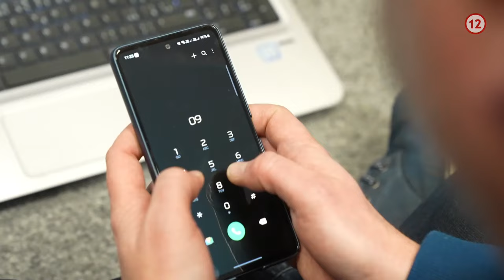Na nože - Ochutnávka - Martin hodnotí pizze z rôznych prevádzok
Martin si nechal priviezť niekoľko druhov jeho obľúbenej pochúťky. Pizza je jeho najčastejším jedlom počas natáčania šou Na nože. Martin urobil ochutnávku, aby sa podeli o svoje skúsenosti a bude hodnotiť najlepšiu pizzu z donášky.